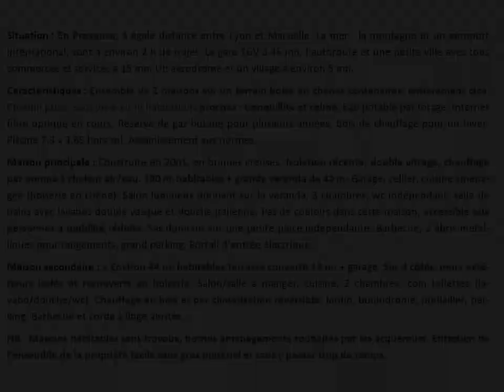Immobilier 100% entre particuliers - Achat et Vente Propriete F7 VISAN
En Provence, bel ensemble immobilier comprenant 2 maisons d'habitation bien agencées. Habitables de suite. Terrain de 8400m² facilité d'entretien, clos et arboré de chênes centenaires, oliviers en production. Calme et tranquilité garantis. Contact Direct Propriétaire : 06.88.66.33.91 Lien vers l'annonce sur notre